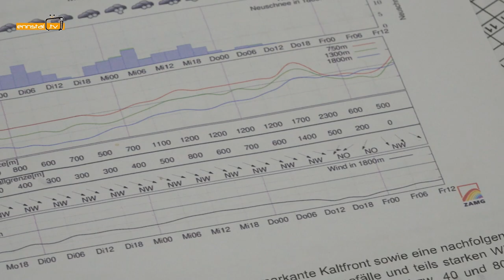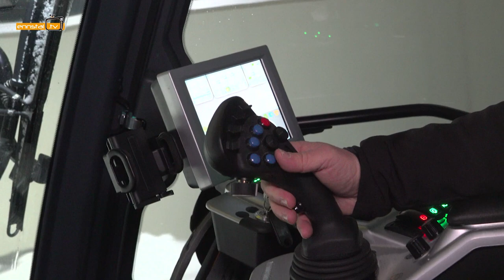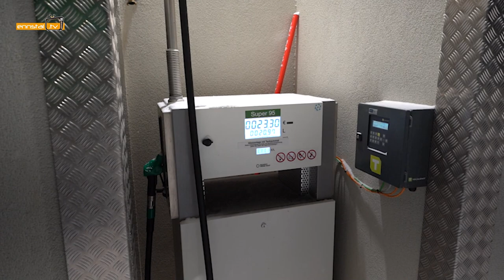Pistendienst auf der Planai - "Pistengerät"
Die perfekte Piste ist das pure Vergnügen – aber für manche auch viel Arbeit. Wir waren Beifahrer im Pistengerät auf der Planai.